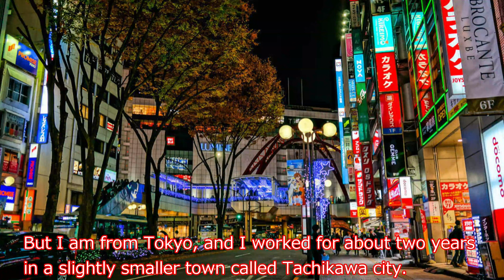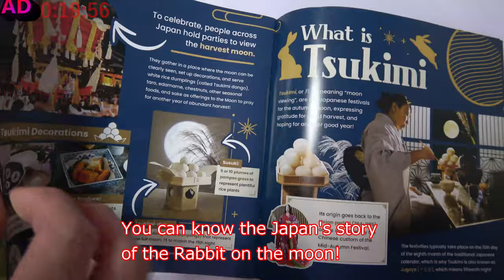【Hostess Club】What is it like working as a Hostess??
"Use Code "YUKI"
to get $5 off for your first Sakuraco box through this

My birthday is 21th August(〃ω〃)

This place is
シーシャバー Chill First
東京都新宿区歌舞伎町2-21-17
ソアンビル3F

darksideofjapanyuki

00:00 About the industry
01:07 How did you start the Job?
03:22 Why customers come to you?
08:35 A certain customer went bankrupt
10:36 TOKYO TREAT and SAKURACO
12:11 severe rule , severe industry
16:12 scary coworker
19:13 How to get marry with you?
21:50 How many people ?💓😻
25:29 Scary customer

Yuki
Hostess club
red light district in Shinjuku Kabukicho Tokyo Japan
Japan
Japanese